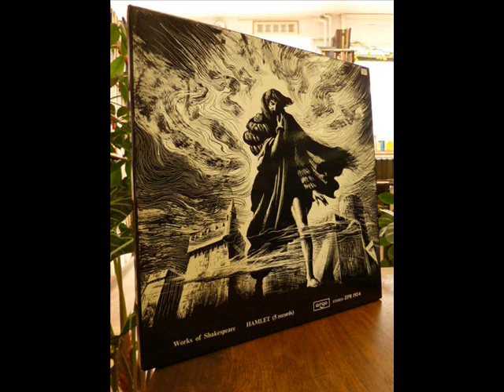Hamlet 2.2: The Player's Speech, the Death of Priam (Dir. Geo. Rylands, 1961)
Players from the Marlowe Society, directed by George Rylands, 1961.
I'm afraid I can't recommend any place to buy this; it's long out of print and I don't know who carries it.  The recording here is from an MP3 I made while living in Stratford from the old LP (Argo Records ZPR 192-196).

This speech got a special mention in a contemporary review of the performance

'The rugged Pyrrhus, he whose sable arms,
Black as his purpose, did the night resemble
When he lay couched in the ominous horse,
Hath now this dread and black complexion smear'd
With heraldry more dismal; head to foot
Now is he total gules; horridly trick'd
With blood of fathers, mothers, daughters, sons,
Baked and impasted with the parching streets,
That lend a tyrannous and damned light
To their lord's murder: roasted in wrath and fire,
And thus o'er-sized with coagulate gore,
With eyes like carbuncles, the hellish Pyrrhus
Old grandsire Priam seeks. Anon he finds him
Striking too short at Greeks; his antique sword,
Rebellious to his arm, lies where it falls,
Repugnant to command: unequal match'd,
Pyrrhus at Priam drives; in rage strikes wide;
But with the whiff and wind of his fell sword
The unnerved father falls. Then senseless Ilium,
Seeming to feel this blow, with flaming top
Stoops to his base, and with a hideous crash
Takes prisoner Pyrrhus' ear: for, lo! his sword,
Which was declining on the milky head
Of reverend Priam, seem'd i' the air to stick:
So, as a painted tyrant, Pyrrhus stood,
And like a neutral to his will and matter,
Did nothing.
But, as we often see, against some storm,
A silence in the heavens, the rack stand still,
The bold winds speechless and the orb below
As hush as death, anon the dreadful thunder
Doth rend the region, so, after Pyrrhus' pause,
Aroused vengeance sets him new a-work;
And never did the Cyclops' hammers fall
On Mars's armour forged for proof eterne
With less remorse than Pyrrhus' bleeding sword
Now falls on Priam.
Out, out, thou strumpet, Fortune! All you gods,
In general synod 'take away her power;
Break all the spokes and fellies from her wheel,
And bowl the round nave down the hill of heaven,
As low as to the fiends!
But who, O, who had seen the mobled queen—
Run barefoot up and down, threatening the flames
With bisson rheum; a clout upon that head
Where late the diadem stood, and for a robe,
About her lank and all o'er-teemed loins,
A blanket, in the alarm of fear caught up;
Who this had seen, with tongue in venom steep'd,
'Gainst Fortune's state would treason have
pronounced:
But if the gods themselves did see her then
When she saw Pyrrhus make malicious sport
In mincing with his sword her husband's limbs,
The instant burst of clamour that she made,
Unless things mortal move them not at all,
Would have made milch the burning eyes of heaven,
And passion in the gods.'